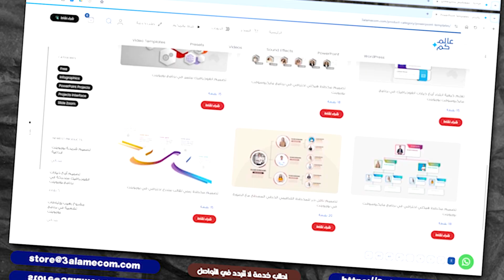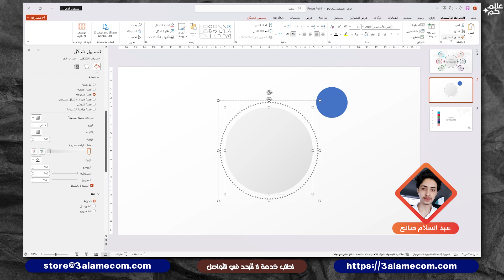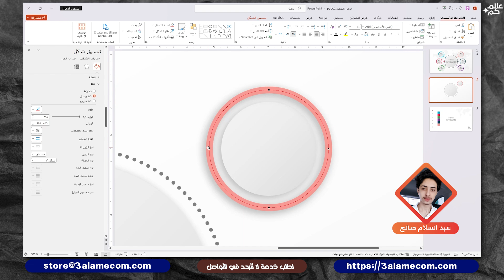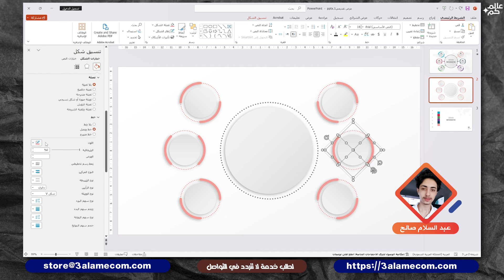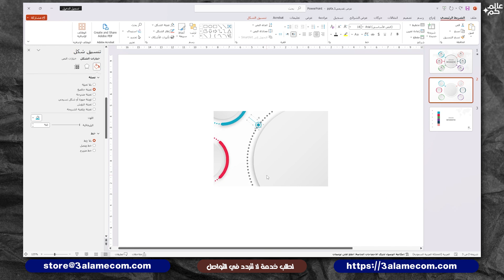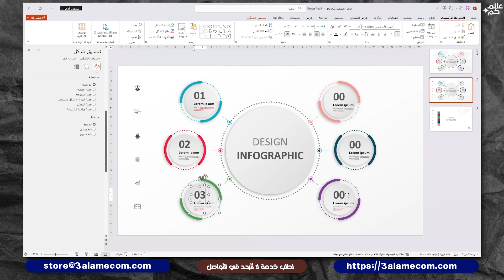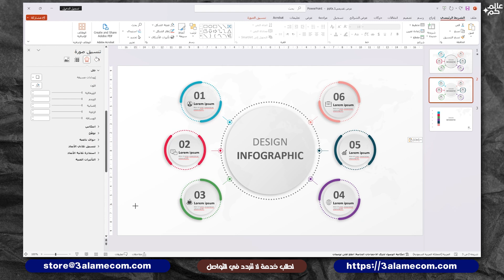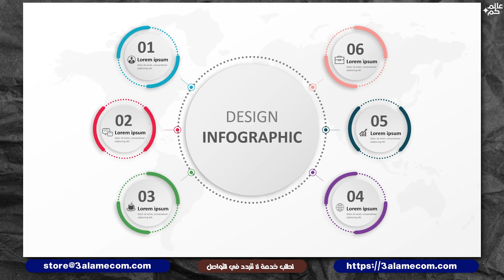تعلم كيفية تصميم ستة خيارات انفوجرافيك متحركة في برنامج بوربوينت